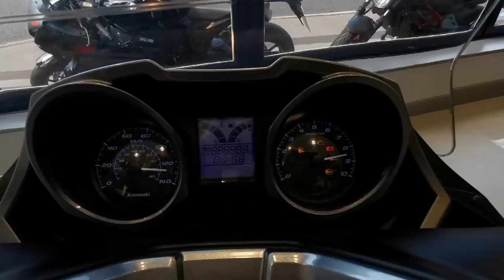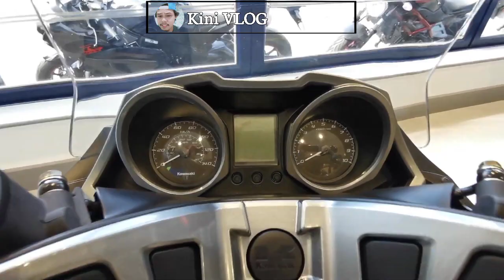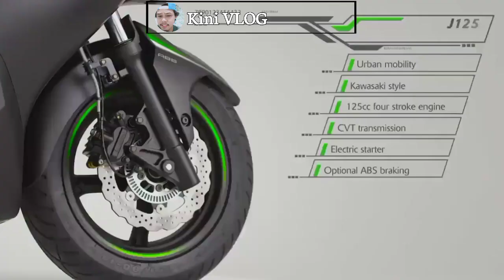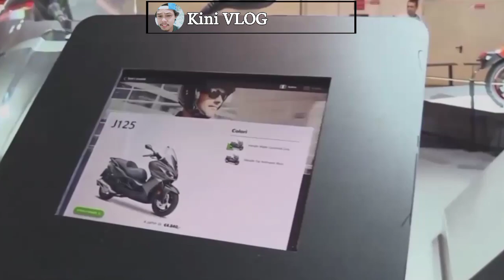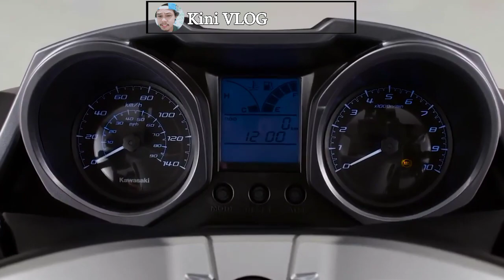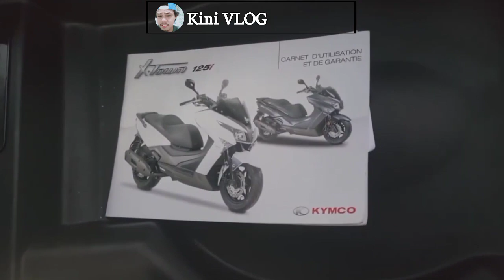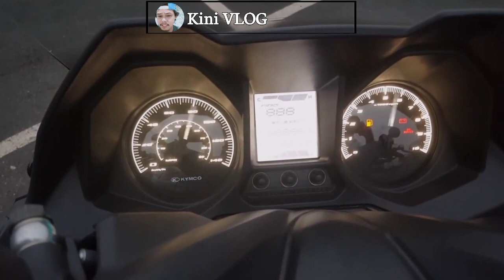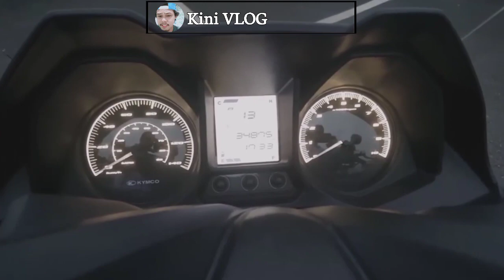New Kawasaki J125 ABS | Review | Kini VLOG